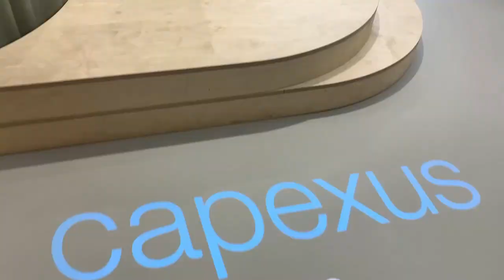CAPEXUS Business Breakfast (30.3.2023)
Podívejte se s námi v jedné minutě, jak vypadala naše první BusinessBreakfast v CAPEXu.